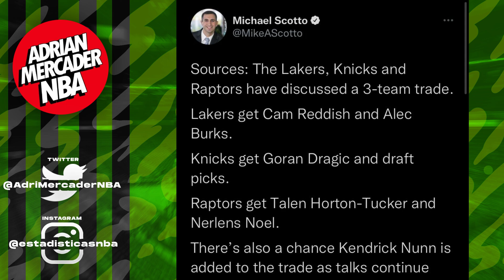¡HARDEN PIDE IRSEA LOS SIXERS! ¿HIELD A LAKERS? + ¡LOCURA EN EL MERCADO NBA!